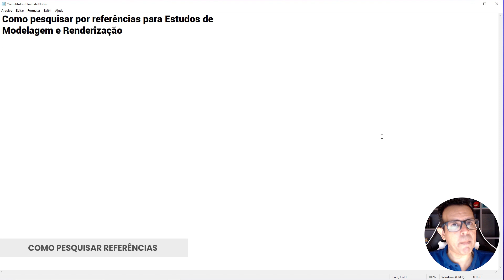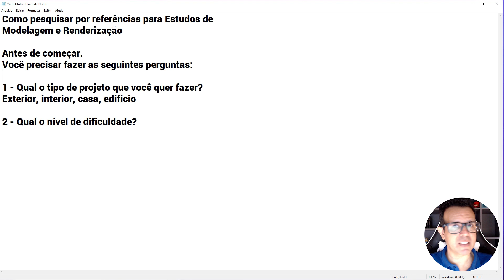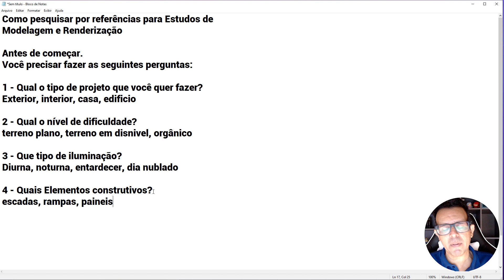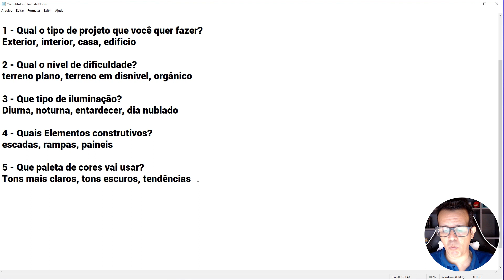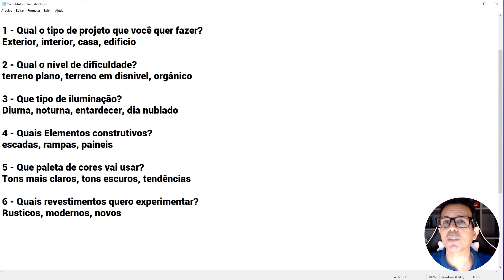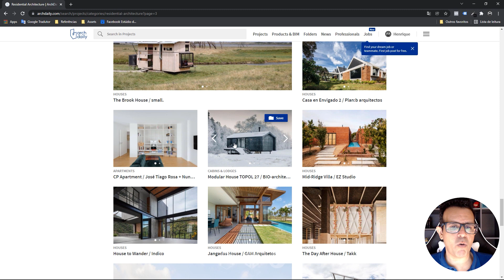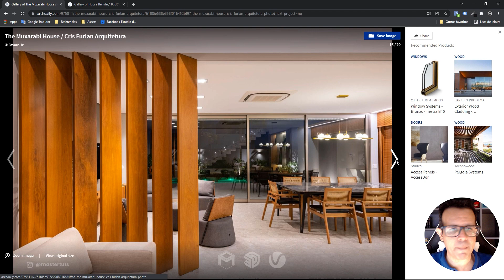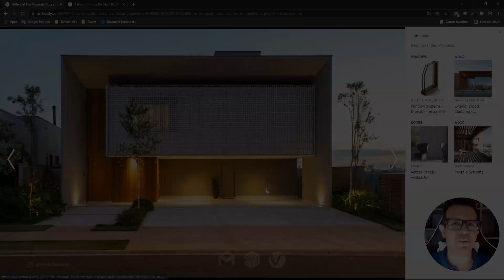COMO BUSCAR REFERÊNCIAS | WORKSHOP DO ZERO AO RENDER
* Subtitles in Beta, forgive me any errors
* Subtítulos en Beta, perdóname los errores

🔑 Keyframes
0:00 - Introdução

Placa Mãe Gigabyte Aorus Z370M

📫 Nosso endereço:
Rua Padre Carapuceiro, 858 | Caixa Postal 63A
6º e 7º andares | Empresarial Cícero Dias